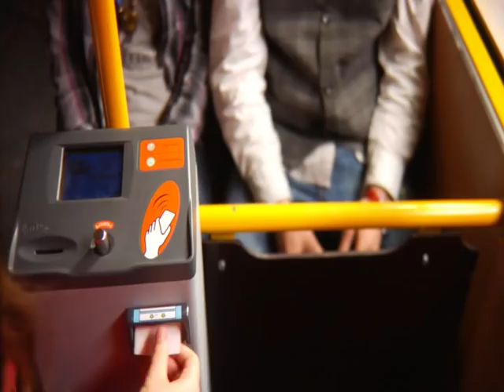Bank of Georgia TV Commercial - Students Card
TV Spot of Bank of Georgia for Students Bus and Underground Payment Cards - Produced by AD Agency WINDFOR'S